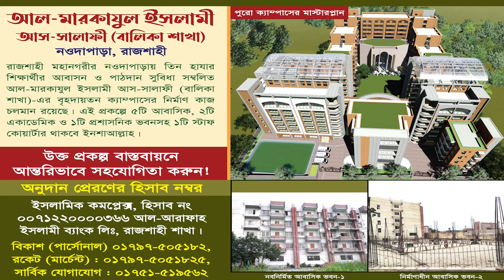জামাআতবদ্ধ জীবনযাপন ও বায়আত নিয়ে সংশয় নিরসন | ড. আহমাদ আব্দুল্লাহ ছাকিব | আহলেহাদীছ আন্দোলন বাংলাদেশ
বিষয়: জামা‘আতবদ্ধ জীবনযাপন ও বায়‘আত নিয়ে সংশয় নিরসন
স্থান: যেলা পরিষদ অডিটরিয়াম, রাজশাহী।
তারিখ: ১৫ই জুলাই ২০২৩, রোজ: শনিবার

আহলেহাদীছ আন্দোলন বাংলাদেশ,আহলেহাদীছ আন্দোলন বাংলাদেশ সুন্দরবন,আহলে হাদিস আন্দোলন বাংলাদেশ,আহলেহাদীছ আন্দোলনের কভূ মরণ নাই,আহলেহাদীছ আন্দোলন,আহলেহাদীছ,বাংলাদেশের সর্ব বৃহৎ আহলেহাদীছ সম্মেলন রাজশাহী,'আহলেহাদীছ আন্দোলন বাংলাদেশ',( ব্রাদার রাহুল হোসেন) আহলেহাদীছ আন্দোলন বাংলাদেশ।,আহলেহাদীছ আন্দোলন বাংলাদেশ-এর পক্ষ থেকে,আহলেহাদীছ মন্জিল,আহলেহাদীছ আন্দোলন বাংলাদেশ-এর বিশাল ইফতার মাহফিল,বাংলাদেশ আহলেহাদীছ যুবসংঘ,বাংলাদেশ আহলেহাদীছ যুবসংঘের,আহলেহাদীস,আহলেহাদিছ
জামাতবদ্ধ জীবন যাপন,জামাতবদ্ধ জীবন,জামাত বদ্ধ জীবন যাপন,জামাত বদ্ধ জীবন,জীবন যাপন,জামাতবদ্ধ ভাবে জীবন যাপন,জামাতবদ্ধ ভাবে জীবন যাপন করা জরুরী,জামা'আতবদ্ধ জীবন যাপন- গুরুত্ব ও ...,জামাতবদ্ধ জীবন কি,ইসলামে জামা'আতবদ্ধ জীবন যাপন বলতে কি বুঝানো হয়েছে,ইসলামে জামাতবদ্ধ জীবন,জামাতবদ্ধ,ইসলামে জামাতবদ্ধ জীবন কি,জামাত বদ্ধ জীবন যাপনের প্রয়োজনীয়তা,জামাতবদ্ধ জীবন বলতে কি বুঝায়,ইসলামে জামাতবদ্ধ জীবন বলতে কি,ইসলামে জামাতবদ্ধ জীবন কি বুঝায়,জামাতবদ্ধ জীবনের গুরুত্ব
আমীরের আনুগত্য,আমীরের আনুগত্য 2019,অন্য আমীরের আনুগত্য করা,আমীরের আনুগত্য সহিহ ওয়াজ,আমীরের আনুগত্য করা যাবে কি,আনুগত্য,আমীরের আনুগত্য ও বাইয়াত এর সরূপ,রাসুলের আনুগত্য,আমীরের আনুগত্য voice of tranquility,আমীরের আনুগত্য শাইখ আইনুল হক হাক্কানি সাহেব,আনুগত্য করতে হবে আল্লাহর ও রাসূলের (সাঃ) এবং আমীরের।,আল্লাহর আনুগত্য,নেতার আনুগত্য করা,আলেম ও নেতাদের আনুগত্য,আল্লাহ ও রাসুলের আনুগত্য,নেতার আনুগত্য ওয়াজ,আল্লাহ ও রাসূলের আনুগত্য,আল্লাহ্ ও রাসুলের আনুগত্য